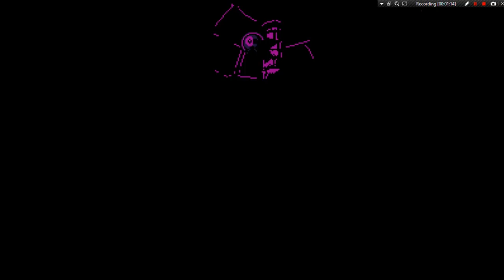Shovely Shovel man_Shovel Knight #1